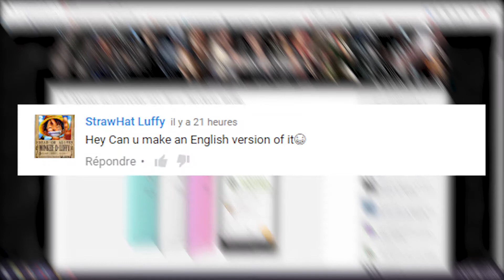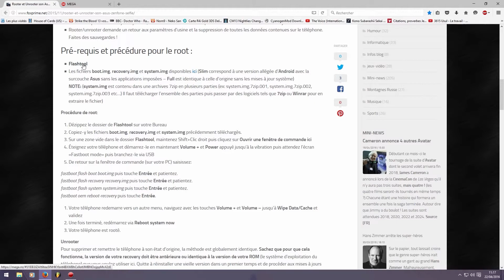Root Asus Zenfone Selfie #2 XDA (ENGLISH)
README

(Update your phone on V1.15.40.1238)

Add me on Skype, Facebook or Twitter for any question about my vidéos ! :

► Skype : remi.teillet